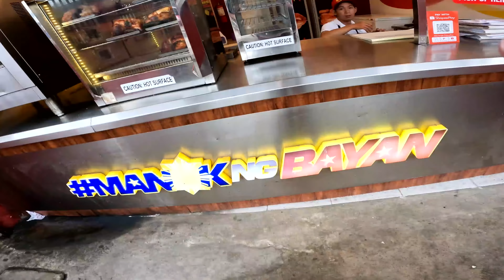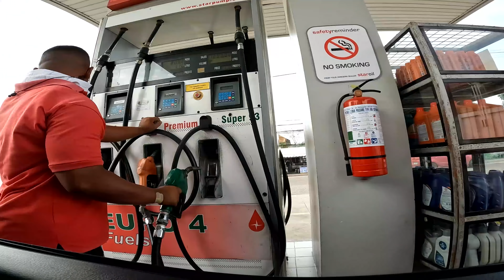Просьба к зрителям / Юрчик учится ходить, Найви готовит филиппинское спагетти, а я покажу дайвинг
Потом я покажу наш первый дайв после второго приезда на Филиппины, мы восстановили свои навыки вместе с Павлом.